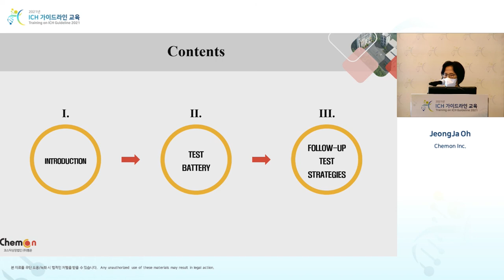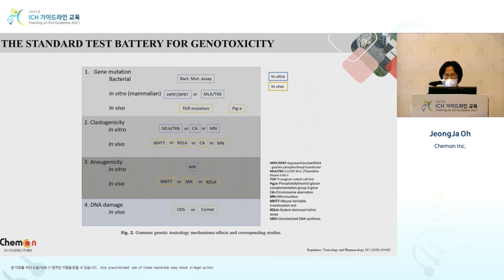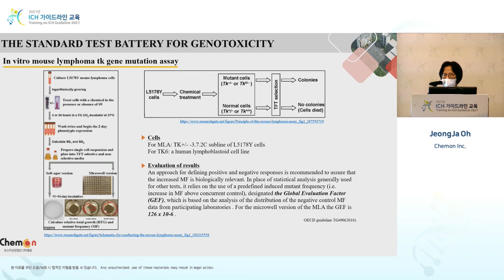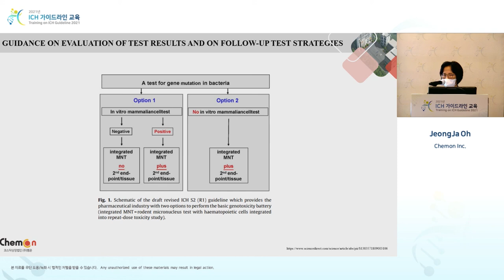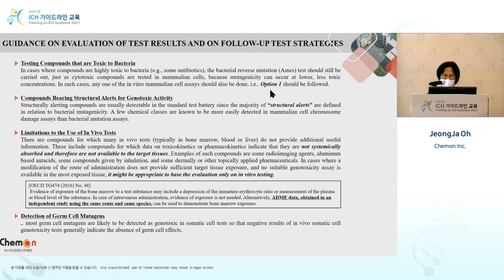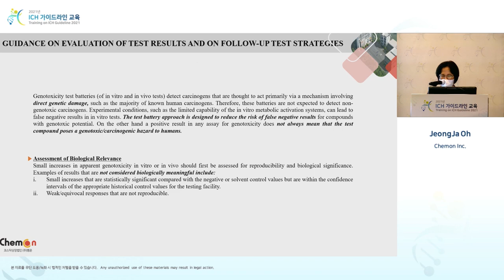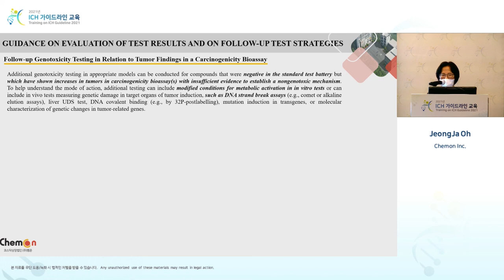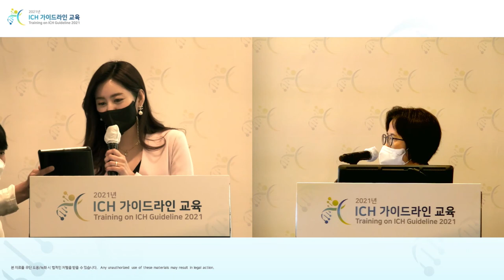[Safety] S2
Introduction of ICH S2(R1) Guideline
ICH S2(R1) 가이드라인 소개
오정자 센터장 ((주)켐온)